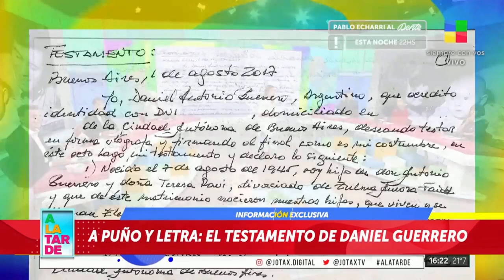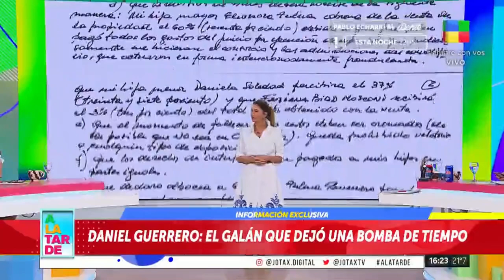⭕HERENCIA GUERRERO: El testamento de la discordia💣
-Daniel Guerrero, actor y locutor "habría" dejado en puño y letra su testamento. Un testamento dudoso debido a que la repartición de bienes no son iguales para las dos hermanas.